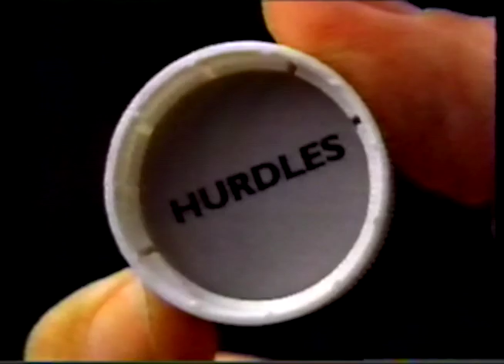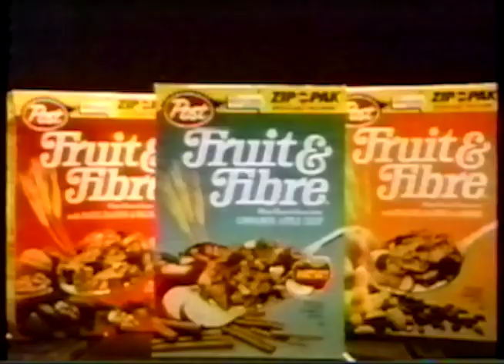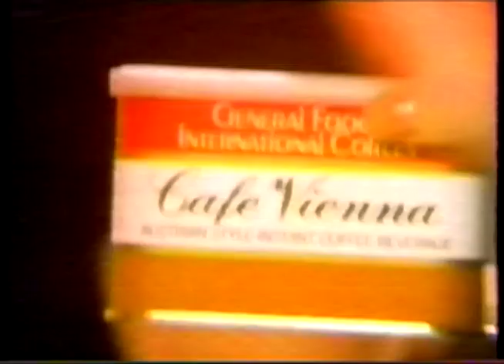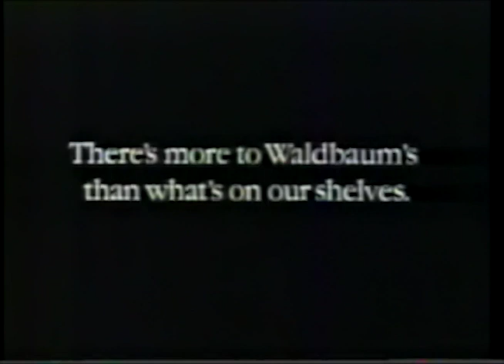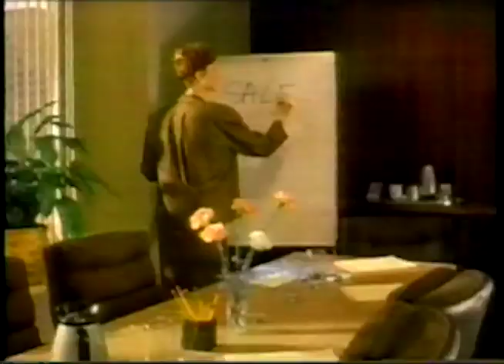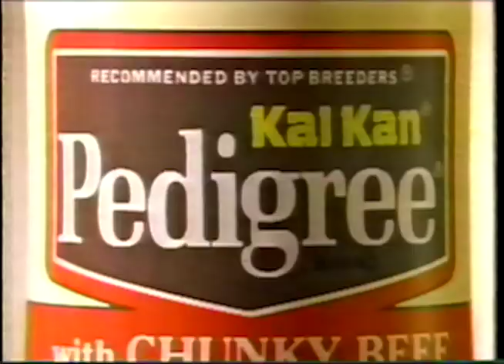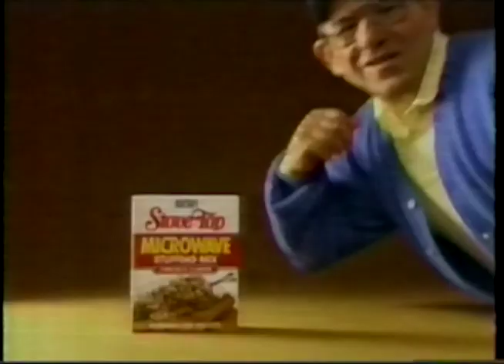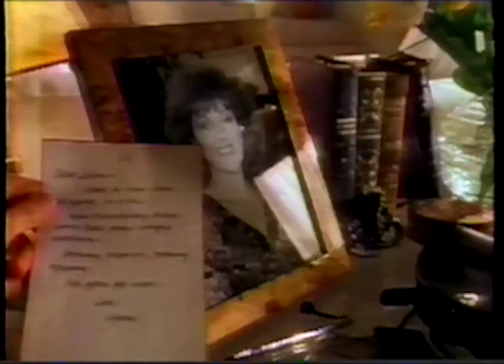1980s TV Commercials Part 9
This is part nine of TV commercials that were broadcast during the 1980s. The specific commercials in this video were broadcast on Fox and ABC in New York City.